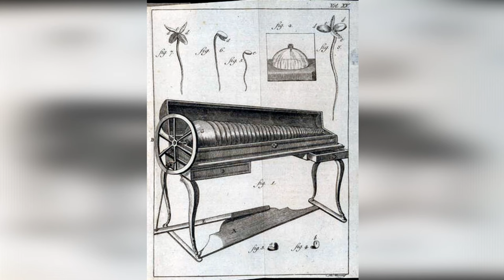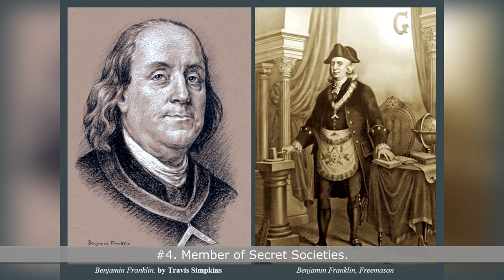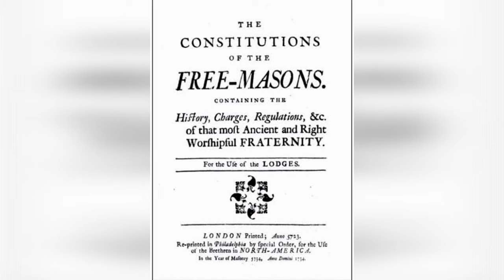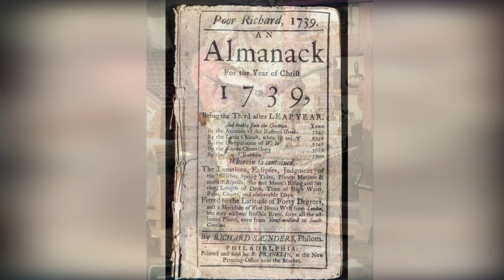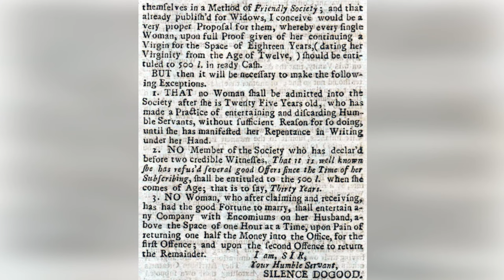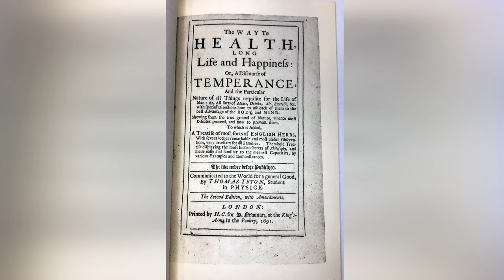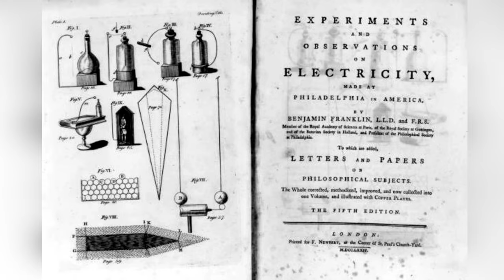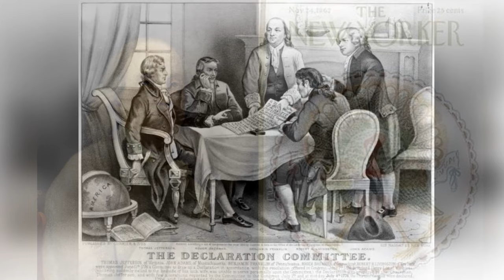The Scandalous Life of Benjamin Franklin: 13 Shocking Truths!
Unlocking the Enigma: 13 Shocking Facts About Benjamin Franklin

Benjamin Franklin is a name synonymous with invention, statesmanship, and enlightenment, but beyond the iconic bifocals and the kite-flying experiments, lies a fascinating tapestry of lesser-known facets that will astound and intrigue you. In this video, we dive deep into the life and times of one of America's Founding Fathers, revealing 13 shocking and rarely discussed facts about Benjamin Franklin.

    A Man of Many Talents: Benjamin Franklin was not just a statesman; he was an inventor, author, scientist, and entrepreneur. Discover the full scope of his incredible talents.

    Franklin's Dark Side: Peel back the layers of Franklin's life to reveal his complex personality and the controversies that shrouded him.

    The Mysterious Junto Club: Uncover the secrets of the secret society Franklin founded, The Junto Club, and its surprising objectives.

    Franklin's Unconventional Family Life: Learn about his unconventional domestic arrangements and the secrets that surrounded his family.

    The Diplomatic Trailblazer: Delve into Franklin's diplomatic career and how he reshaped international relations during a pivotal era.

    Franklin and Slavery: Explore the complexities of Franklin's stance on slavery and the surprising role he played in the abolitionist movement.

    The Electric Side of Franklin: Beyond the kite experiment, Franklin had a deep fascination with electricity, leading to shocking discoveries.

    Franklin the Author: Unearth the scandalous and satirical writings of Franklin that shook up the literary world.

    A Lifetime of Philanthropy: Discover the lesser-known charitable deeds and philanthropic efforts that defined Franklin's legacy.

    Franklin's Personal Relationships: Delve into his close ties with notable figures like Voltaire and Thomas Jefferson and the influence they had on him.

    Aging Gracefully: Explore how Franklin's approach to aging was groundbreaking, defying the norms of his time.

    Franklin's Legacy: Understand how Benjamin Franklin's contributions continue to shape our world today.

    The Unforgettable Benjamin Franklin: Reflect on the enduring impact of this enigmatic figure on American history and the world.

Join us as we unravel the enigma that is Benjamin Franklin, and prepare to be shocked, inspired, and enlightened by these 13 astonishing revelations.